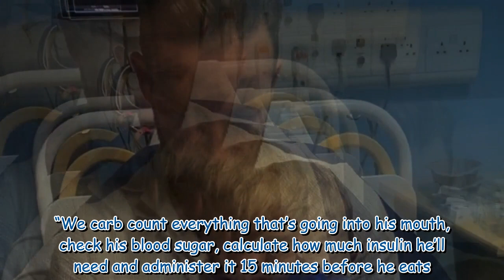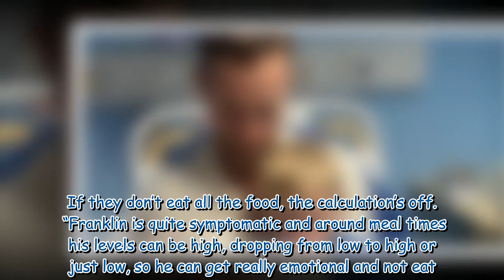The Overtones star Jay James says son's diabetes diagnosis aged 3 was 'incredibly lucky'